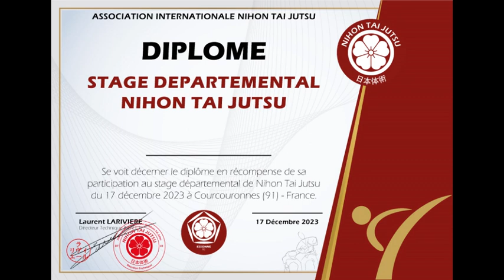2023-12-17 - Stage départemental 91 - NTJ - Self défense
Retrouvez dans ce petit montage queques photos du stage de Nihon Tai Jutsu - Self Défense du dimanche 17 décembre 2023 à Courcouronnes (91).
Stage placé sous la direction de Laurent LARIVIERE et Jean Michel DARGASSIES;
A très bientôt sur les tatamis
Bon fêtes de fin d'année a toutes et tous.

Crédits
Tori  : Jean Michel DARGASSIES / Laurent LARIVIERE
Uke : Trung CHU VU / Laurent NOIRIEL

Montage  : Laurent LARIVIERE

Logo AINTJ : Xavier DUVAL
Logo Nihon Tai Jutsu : Xavier DUVAL

Retrospective Stage départemental (91)

Stage NTJ - Self Défense 2023

Courcouronnes  - France
Décembre 2023